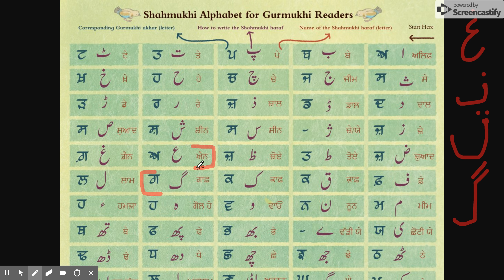Shahmukhi Tutiorial 5